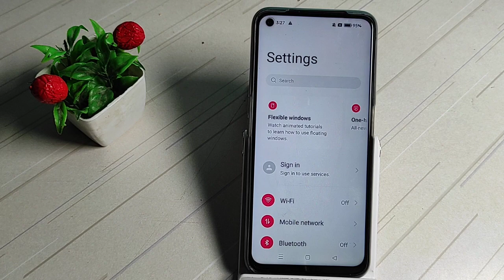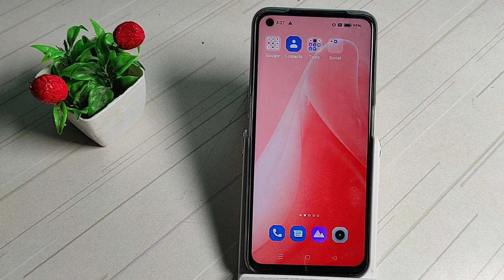how to off silent mode in realme narzo 50